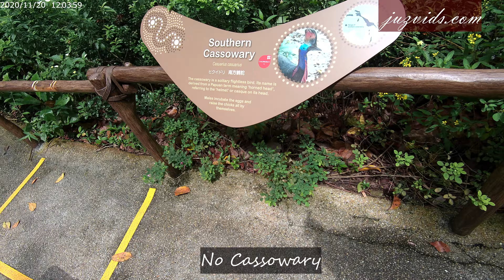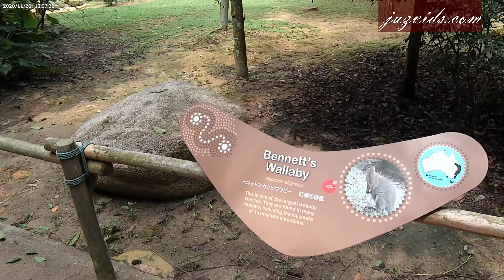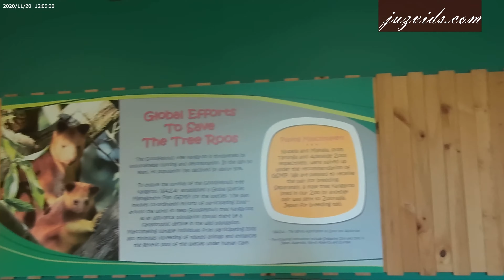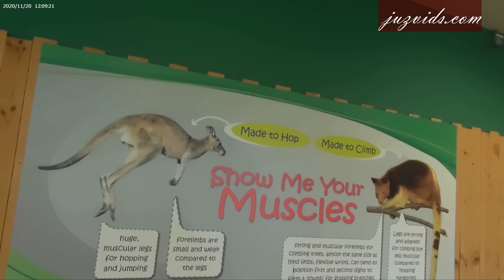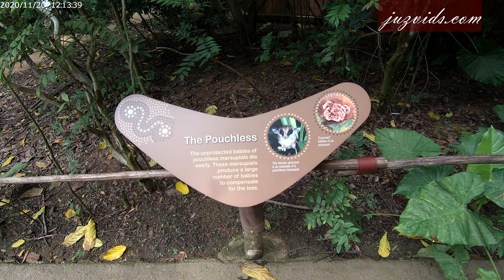Singapore Zoo 2020 Wildlife of Australasia